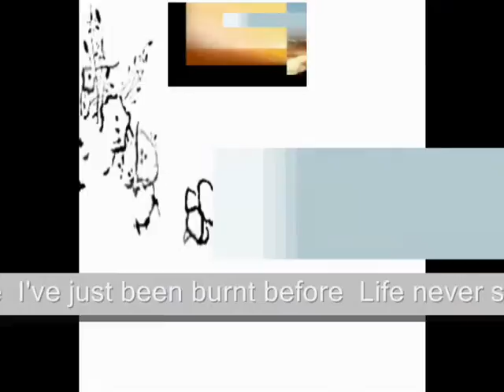But I love to hear your voice